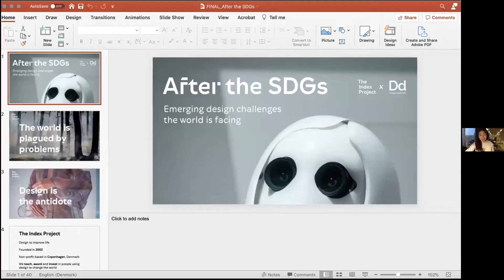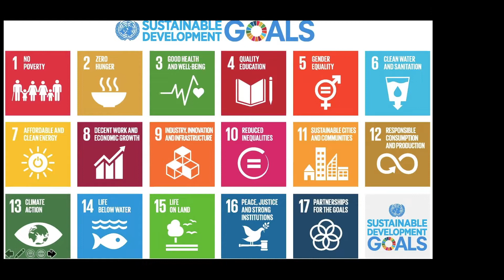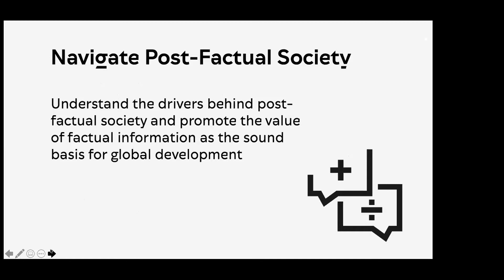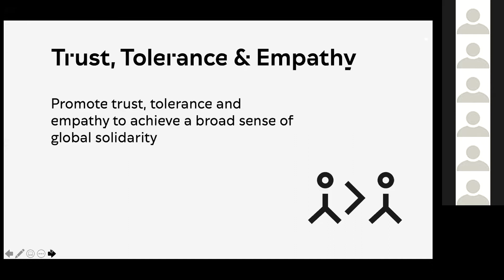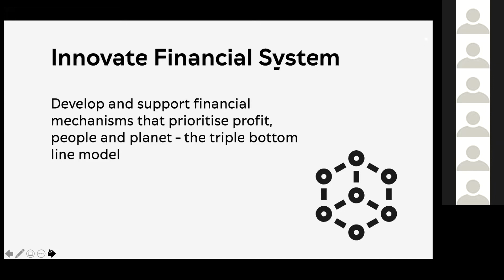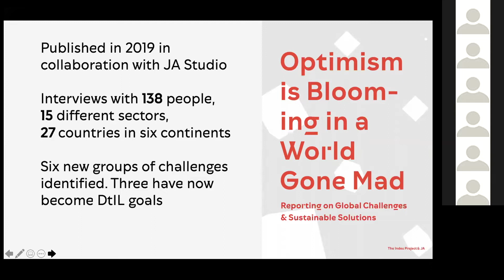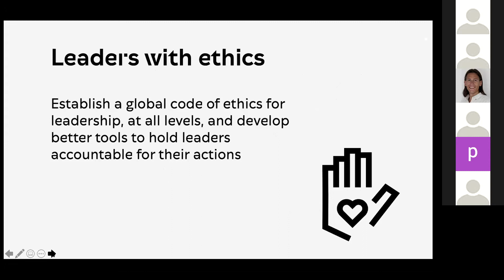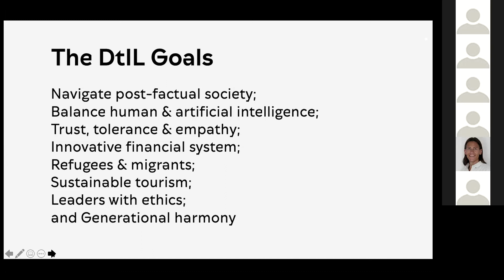After the SDGs Community Event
What comes after the SDGs? What are some new global challenges we need to address?

The UN Sustainable Development Goals have become the strategies of our global community for a better and more secure future. But in an ever-changing world, the worries and issues of its inhabitants are constantly evolving. Today, people are asking: Can we safely co-exist with AI? Will financial systems ever be fair and sustainable? And, how do we thrive in a society where facts are fake news?

As our CEO Liza Chong says: ”New challenges will emerge as we continue to address the current problems the world faces – the DtIL goals are our perspective on the undercurrents of emerging themes, which don’t sit within the SDG framework, that are threats to the social, ecological and financial fabric that our societies are built on.”

The Index Project in collaboration with Design denmark invites you to discover the Design to Improve Life (DtIL) goals; emerging milestones we’ve penned through our ever-growing lense of design and global challenges. The Index Project's CEO, Liza Chong, will guide us through the five current DtIL goals, and zero-in on the goals of tomorrow: sustainable tourism, ethical leadership and generational harmony.